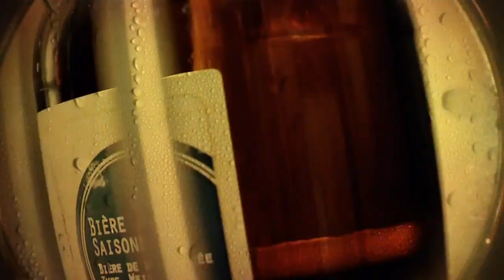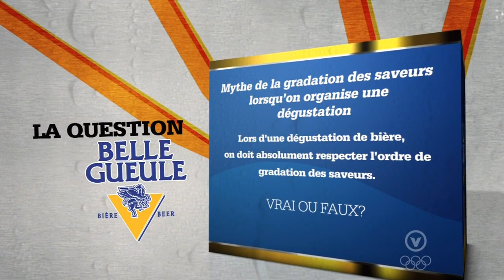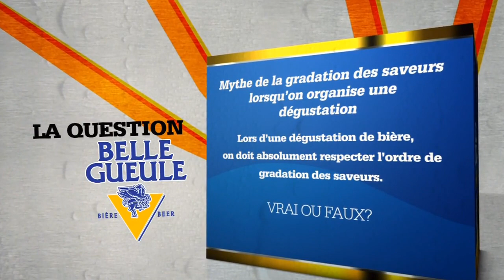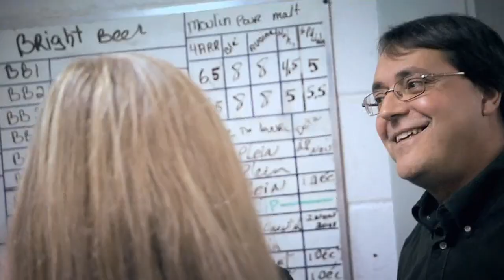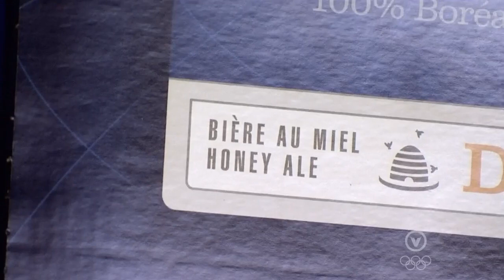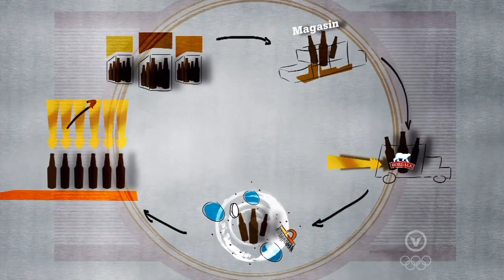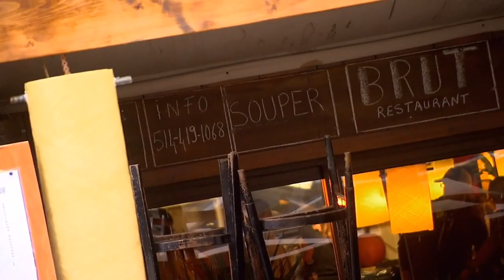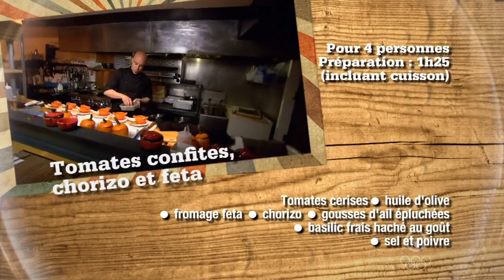Ca Va Brasser S01E07 FRENCH 720p HDTV (Boreal)